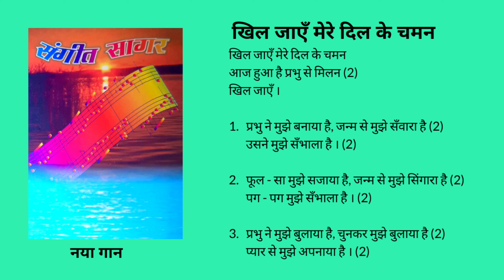खिल जाएँ मेरे दिल के चमन Khil jayen mere Dil ke Chaman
खिल जाएँ मेरे दिल के चमन  (241)

खिल जाएँ मेरे दिल के चमन
आज हुआ है प्रभु से मिलन (2)
खिल जाएँ ।

1. प्रभु ने मुझे बनाया है, जन्म से मुझे सँवारा है (2)
    उसने मुझे सँभाला है । (2)

2. फूल - सा मुझे सजाया है, जन्म से मुझे सिंगारा है (2)
    पग - पग मुझे सँभाला है । (2)

3. प्रभु ने मुझे बुलाया है, चुनकर मुझे बुलाया है (2)
    प्यार से मुझे अपनाया है । (2)

We Christians of Chotanagpur are always grateful to SATYA BHARTI RANCHI, who has produced many meaningful hymns for our liturgical celebration. It has uploaded the hymns of Naya Gaan in 6 volumes.
You can visit its official channel: @satyabhartiranchi3926